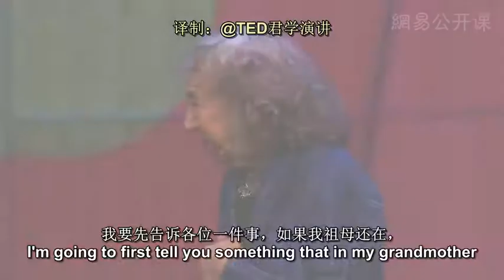【TED】肺癌不可怕而在態度-緩解苦難的方式是停止對抗 中英文對照 bilingual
No commercial but for education
沒商業行為，只為人類的教育
我不擁有這部影片

I Just Translate or add This Video AND combine The Chinese with The English subtitles into one.
我僅翻譯了這部影片並加上中文字幕

我僅讓這部影片加上中文，英文 或合併字幕我僅讓這部影片加上中文，英文 或合併字幕

NO intention to have Plagiarism or piracy，only sharing material of education
無意剽竊或盜版，只分享教育材料

This is automatically translated using google, not  translated correctly, It can learn effective English with bilingual subtitles
這是用 google 自動翻譯，不完全正確翻譯，但可對著英文學習.
感謝 youtube 教學片，對教育的貢獻，用雙語字幕較讓台灣子弟容易學習英文。
Thanks to the youtube tutorial and the contribution to education, bilingual subtitles make it easier for Taiwanese children to learn English.

雙語做得不好，廣告費全歸 TED 公益團體，他們太偉大了。 Bilingualism is not doing well and advertising fees are all owned by TED public interest groups. They are too great.